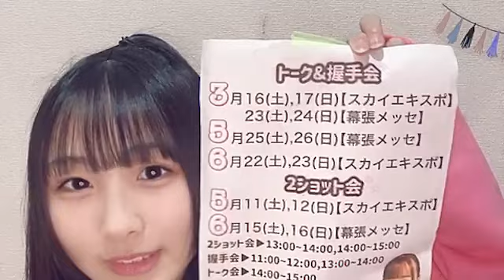2024年02月28日18時36分26秒 杉本 りいな（SKE48 研究生）RIINA SUGIMOTO